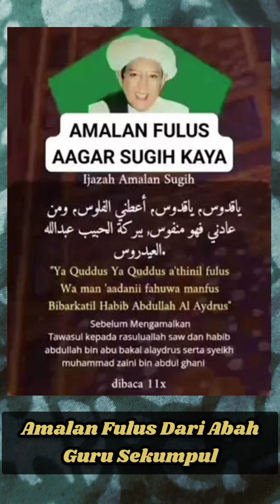Amalan Fulus Agar Sugih Kaya Raya, Duit Banyak dan Tak Habis-habis, Ijazah dari Abah Guru Sekumpul.